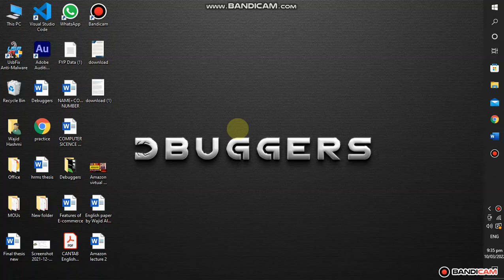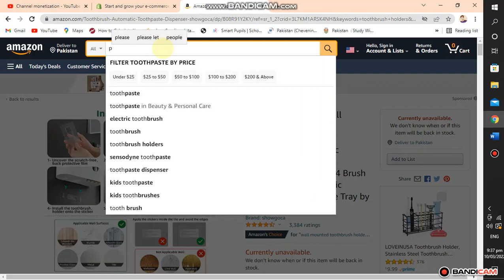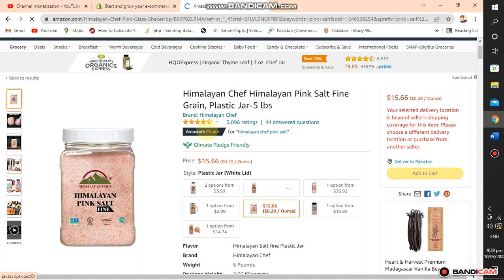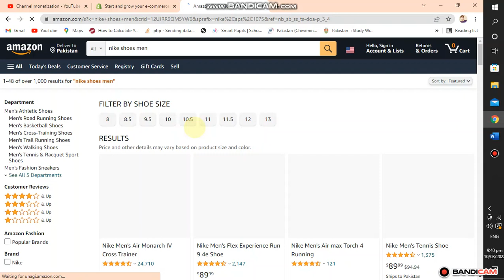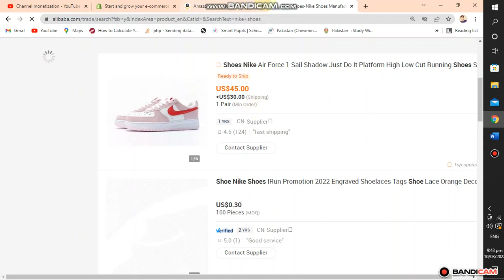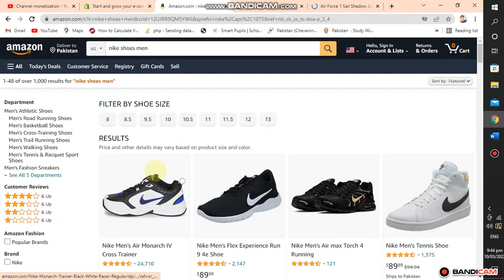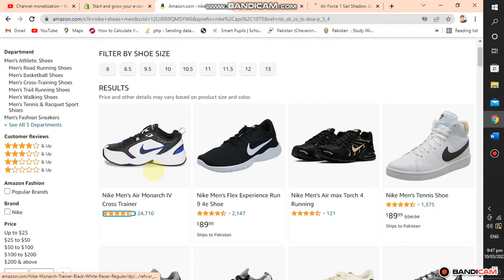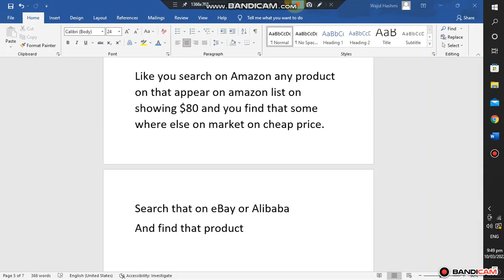Amazon virtual assistant in pashto (03) | private label | wholesale | dropshipping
In this video i explained about Amazon virtual assistant and amazon business model like private label, wholesale and drop shipping and much more
learn Amazon virtual assistant
learn freelancing
in Pashto language
Amazon virtual assistant in Pashto

WhatsApp free group for signals for binance

1 What is Amazon virtual assistant
2 what is Freelancing
3 how to start work on Amazon
4 how to Eran money online
6 Freelancing in Pashto
7 Amazon in pashto
8. what is private label
9. what is wholesale on Amazon
10. what is drop shipping